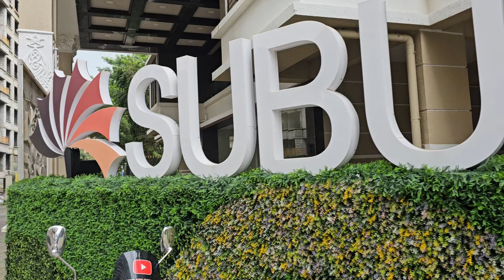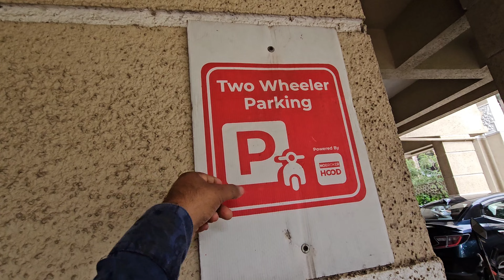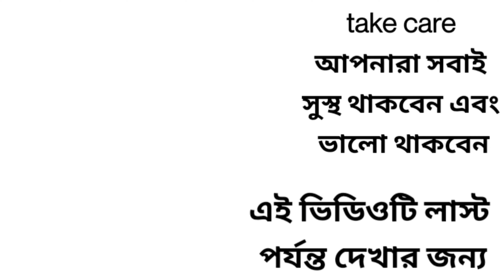Our society parking , number one parking systems.Mohan Suburbia Ambarnath West phase 4.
My address👇👇👇👇👖👖 Google sea

2)..Google map search 👇👇👇👇👖👖

3)..Instagram link 👇👇👇👇👖👖

4)..FM fashion address link 👇👇👇👖👖👖

5)..NO Skip Jeans catalogue group link 👇👇👖

👇👖NO SKIP JEANS👖👇,only wholesale contract ,

jeans pant karkhana kahan per kholna chahie/kahan per kholna Nahin chahi.

Jeans pant ka upar spry Kaisa hota Hai full process in this video.fmfashion .

20 साल का जानकारी आपसे शेयर कर रहा हूं

jeans pant machine knowledge video li

____________________11111111__________________

momo
This channel gives you total knowledge mini about jeans pants. If you are a wholesaler then this channel video is very important for you.

15 years of knowledge I share with you through this channel only about jeans pants I hope you can gain complete knowledge about jeans pants by watching the video off this channel.

____________ ______________mom

FMFASHION.ULHASNAGAR.JEANS MARKETOur society parking , number one parking systems.Mohan Suburbia Ambarnath West phase 4.